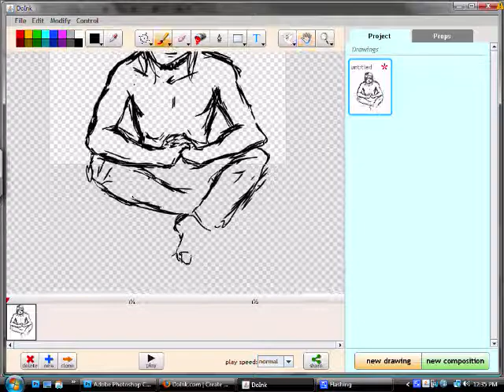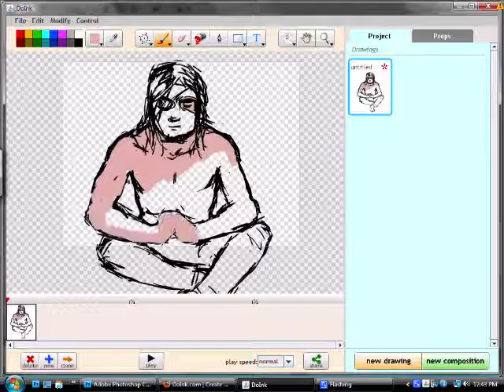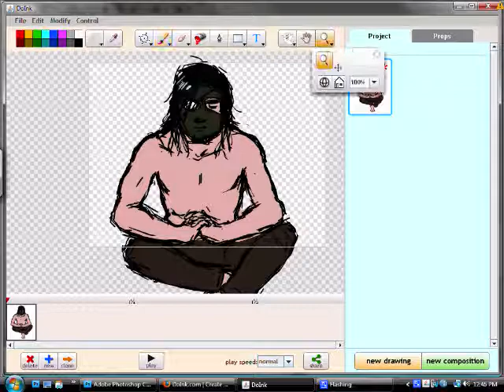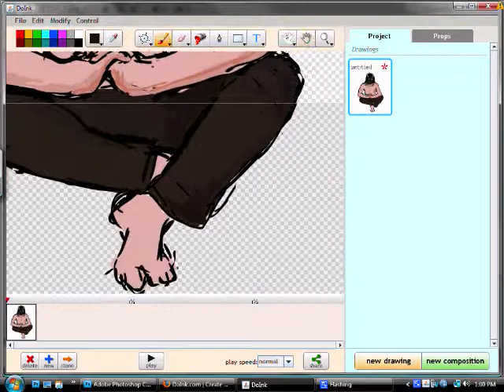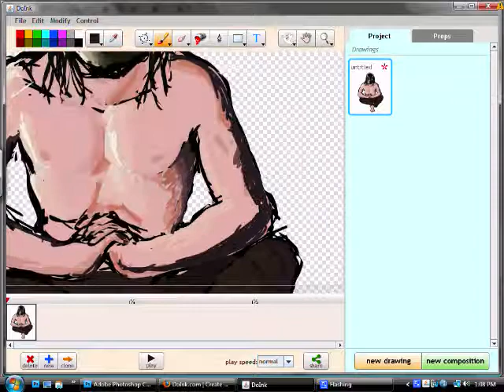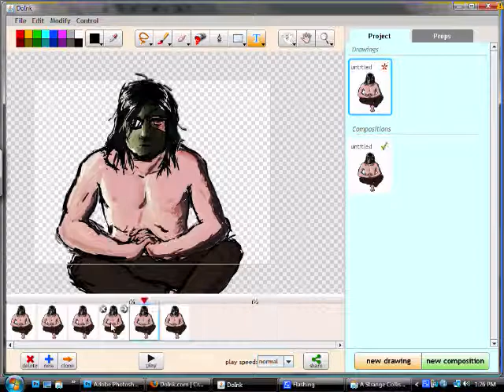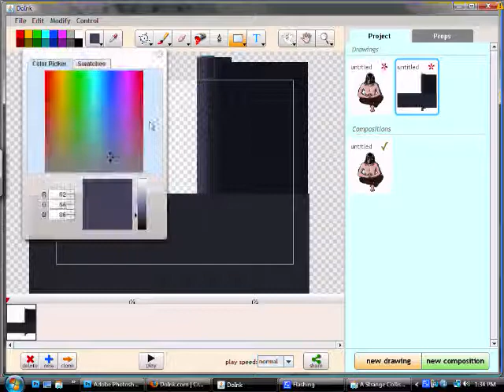Contemplation Spedup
I do believe this is 6 times the actual speed. Total runtime was 1 hour and 5 minutes.

Username: Kaikuro